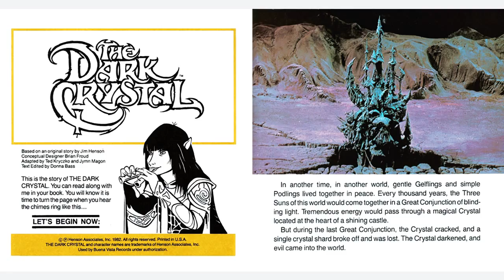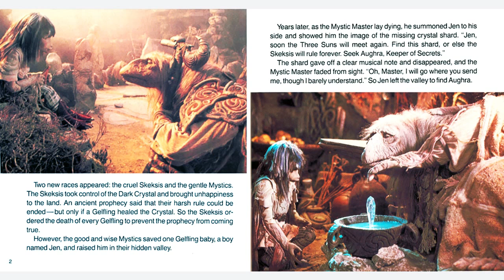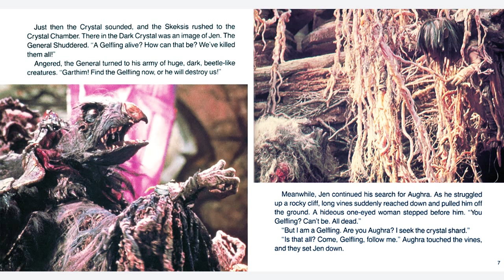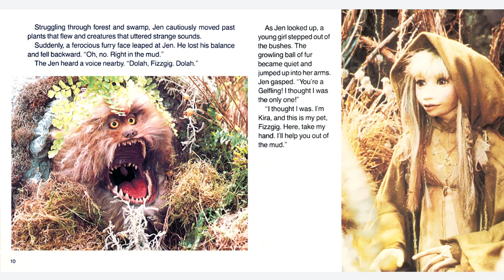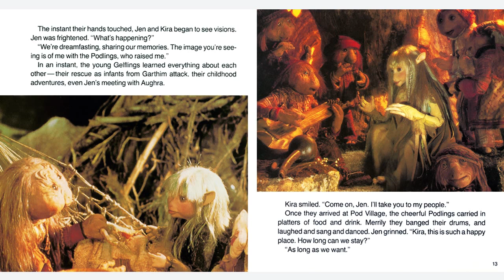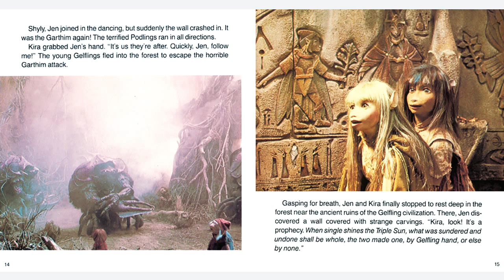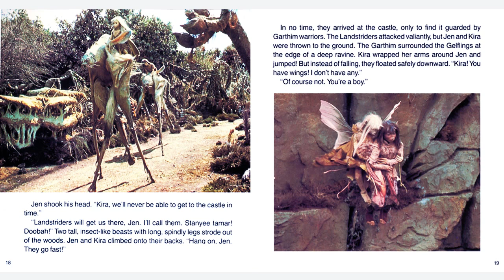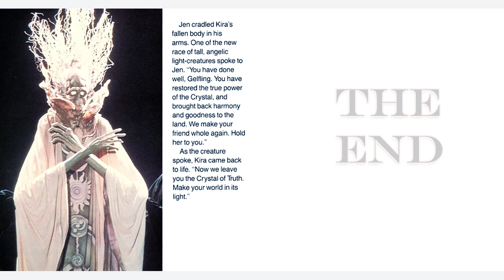The Dark Crystal - Read Along Story Book - Jim Henson - Frank Oz - Gelfling - Aughra - Skeksis - Jen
The Dark Crystal (1982) read along book and tape. Another planet, another time. 1000 years ago the Dark Crystal was damaged by one of the Urskeks and an age of chaos began. Now the time of the great conjunction of the three suns is near. If the crystal is not healed now the control of the evil Skekses will last forever. Jen the last of the Gelflings nearly exterminated by monsters controlled by the Skekses starts his dangerous journey to find the missing shard of the crystal. Will he be able to heal the crystal and restore order on the planet?

► Cast of the full movie version were...

Jim Henson as Jen

Kiran Shah as the body of Jen
Stephen Garlick as the voice of Jen

Kathryn Mullen as Kira

Kiran Shah as the body of Kira
Lisa Maxwell as the voice of Kira

Frank Oz as Aughra

Kiran Shah as the body of Aughra
Billie Whitelaw as the voice of Aughra
Mike Edmonds - additional performer

Dave Goelz as Fizzgig

Percy Edwards as the voice of Fizzgig

Frank Oz as skekSil/The Chamberlain

Barry Dennen as the voice of skekSil/The Chamberlain

Dave Goelz as skekUng/The Garthim Master

Michael Kilgarriff as the voice of skekUng/The Garthim Master

Jim Henson as skekZok/The Ritual Master

Jerry Nelson as the voice of skekZok/The Ritual Master

Jim Henson as skekSo/The Emperor

Jerry Nelson as the voice of skekSo/The Emperor

Louise Gold as skekAyuk/The Gourmand

Thick Wilson as the voice of skekAyuk/The Gourmand

Brian Muehl as skekEkt/The Ornamentalist
Bob Payne as skekOk/The Scroll Keeper

John Baddeley as the voice of skekOk/The Scroll Keeper

Mike Quinn as skekNa/The Slave Master

David Buck as the voice of skekNa/The Slave Master

Tim Rose as skekShod/The Treasurer

Charles Collingwood as the voice of skekShod/The Treasurer

Steve Whitmire as skekTek/The Scientist
Brian Muehl as urSu/The Master
Brian Muehl as urZah/The Ritual Guardian

Sean Barrett as the voice of urZah/The Ritual Guardian

Jean Pierre Amiel as urUtt/The Weaver
Hugh Spight as urAmaj/The Cook
Robbie Barnett as urYod/The Numerologist
Swee Lim as urNol/The Hunter
Simon Williamson as urSol/The Chanter
Hus Levant as urAc/The Scribe
Toby Philpott as urTih/The Alchemist
Dave Greenaway and Richard Slaughter as urIm/The Healer
Hugh Spight, Swee Lim, and Robbie Barnett as the Landstriders
Miki Iveria, Patrick Monckton, Sue Weatherby, and Barry Dennen as the voices of the Podlings
Joseph O'Conor as the narrator and UngIm

☆ Trivia

Henson's inspiration for the visual aspects of the film came around 1975-76, after he saw an illustration by Leonard B. Lubin in a 1975 edition of Lewis Carroll’s poetry showing crocodiles living in a palace and wearing elaborate robes and jewelry. The film's conceptual roots lay in Henson's short-lived The Land of Gorch, which also took place in an alien world with no human characters. According to co-director Frank Oz, Henson's intention was to "get back to the darkness of the original Grimms' Fairy Tales", as he believed that it was unhealthy for children to never be afraid.[6] Henson formulated his ideas into a 25-page story he entitled The Crystal, which he wrote whilst snowed in at an airport hotel. Henson's original concept was set in a world called Mithra, a wooded land with talking mountains, walking boulders and animal-plant hybrids. The original plot involved a malevolent race called the Reptus group, which took power in a coup against the peaceful Eunaze, led by Malcolm the Wise. The last survivor of the Eunaze was Malcolm's son Brian, who was adopted by the Bada, Mithra's mystical wizards